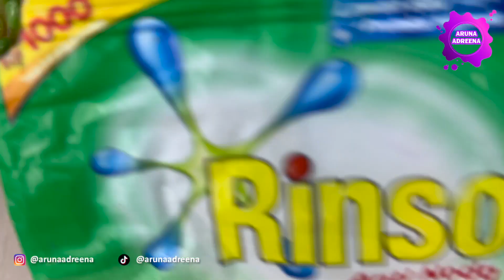Cara Membuat Slime Slime Tanpa Aktivator Dari Deterjen Bubuk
Hallo teman-teman semua, kali ini Aruna mau share Cara Membuat Slime Slime Tanpa Aktivator Dari Deterjen Bubuk